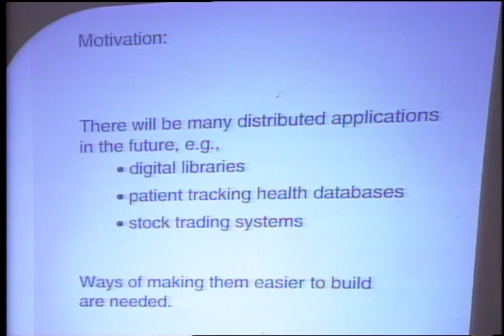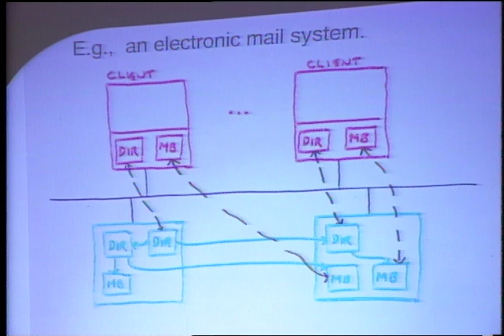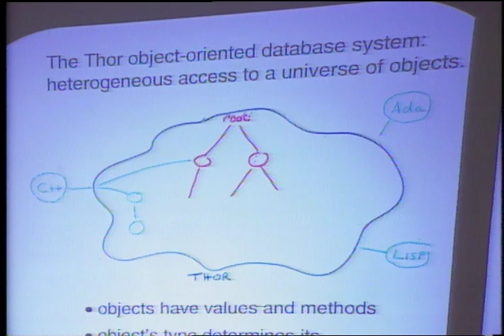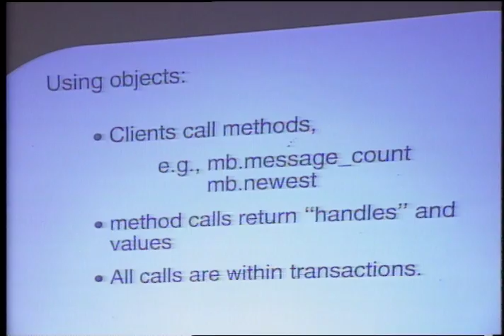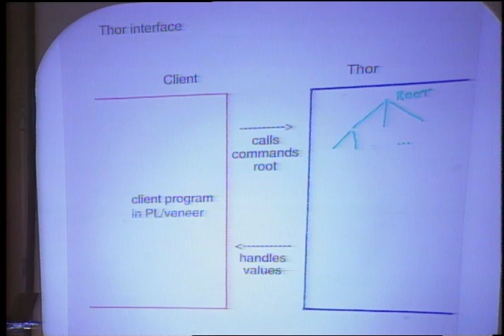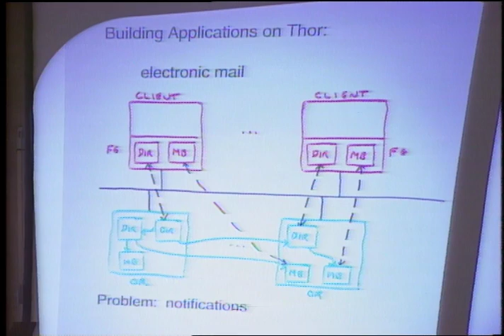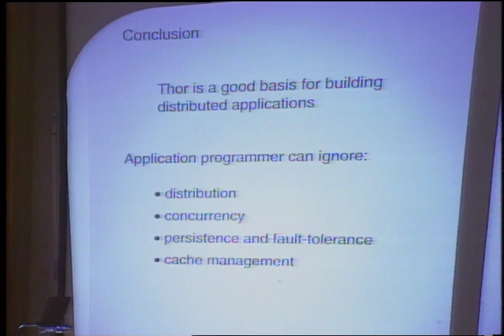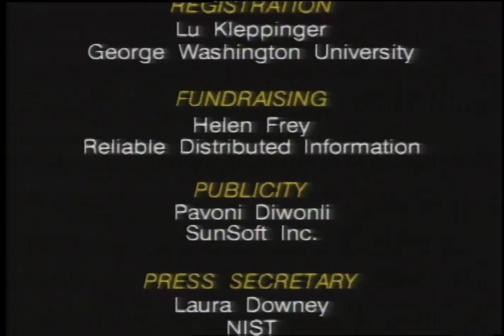Program Structure in Distributed Systems, lecture by Barbara Liskov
Women in Computing: Program Structure in Distributed Systems, a lecture by Barbara Liskov. The video was recorded in June 1994.

From University Video Communications' catalog:

"Barbara Liskov explains how the THOR object-oriented database system allows programs written in different programming languages and running on different nodes of a network to share abstract persistent objects that are stored in highly reliable and available storage. She also discusses how a system like THOR can significantly simplify the job of implementing applications on the Internet."